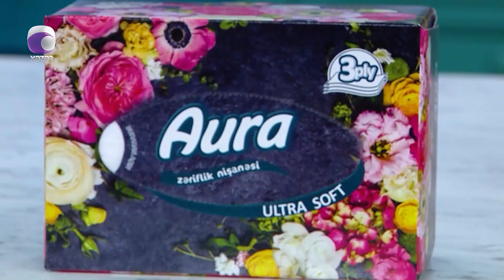Mətbəxin Ağası - Kərim Abbasov 07.06.2023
Qonaq: Kərim Abbasov / Müğənni